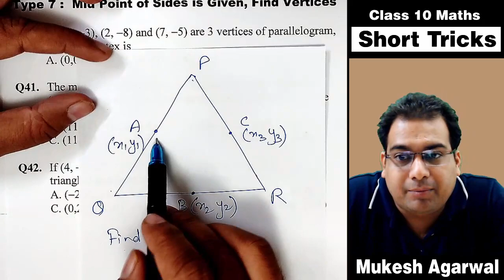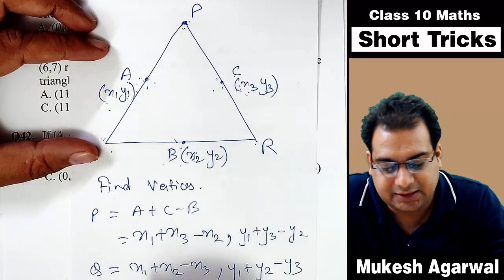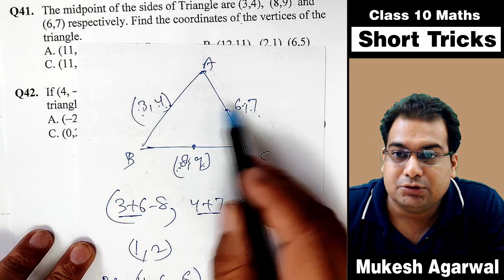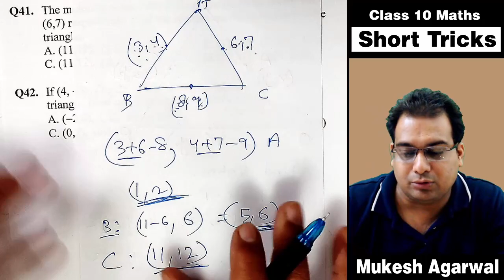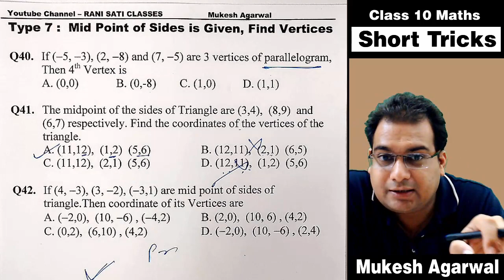Short Trick #11 | Ch7 - Coordinate | 🔥When Mid Point of Sides are Given, Find Veritces of Triangle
Find Coordinate of Vertices of Triangle, when Mid Points are Given.

Mukesh Agarwal MATHS
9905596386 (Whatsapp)